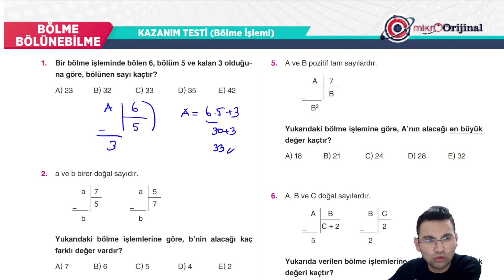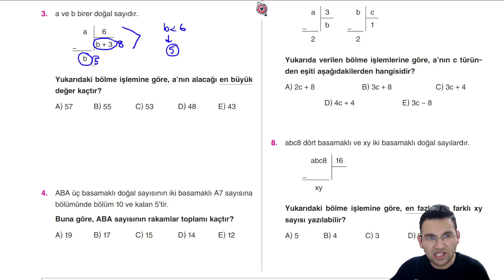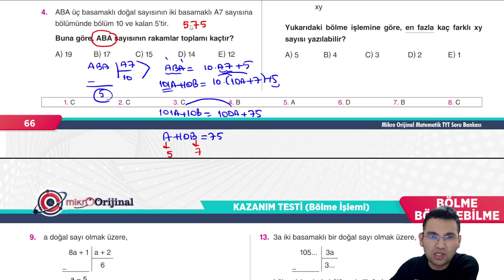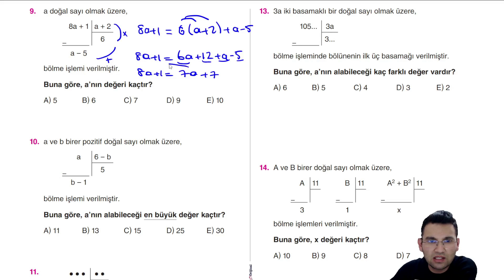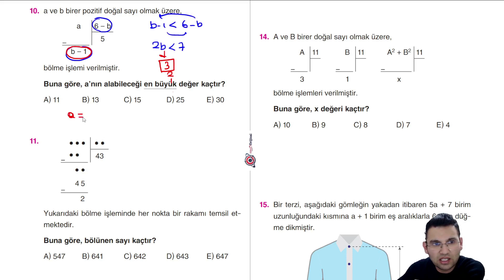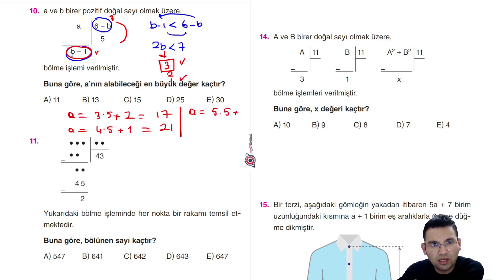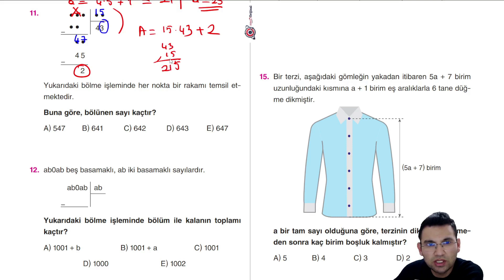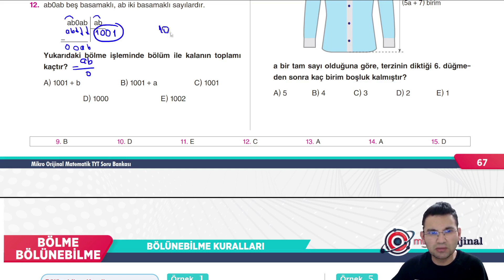MİKRO TYT SORU BANKASI | TEMEL KAVRAMLAR | Syf 66-67 |@umiter55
Kod:UMIER028T

MİKRO TYT SORU BANKASI | TEMEL KAVRAMLAR |Syf 66-67